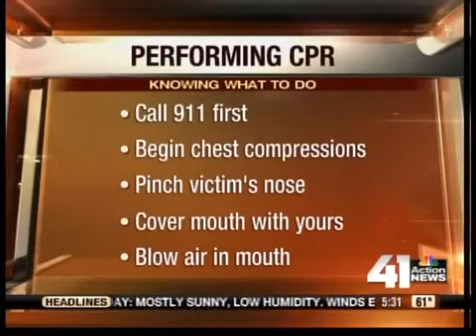Staying safe by the pool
A man drowned Monday at a Kansas City apartment pool. Jake Peterson has tips on how to stay safe during the summer swimming season.